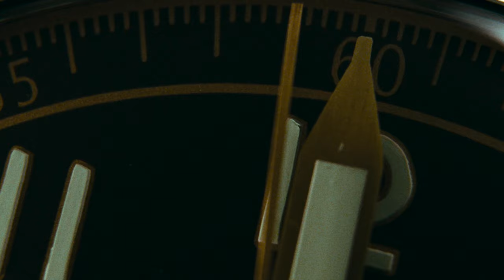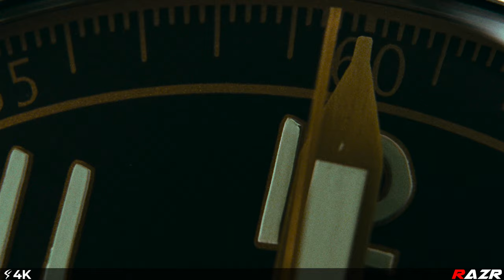The Creation of Dr. Manhattan (4K) Watchmen